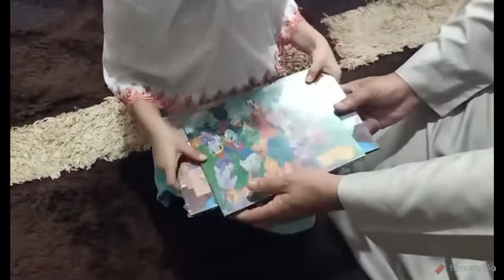علم اولادك الوضوء والصلاة 🕋مع"لينا وبابا" وهدية بابا ل لينا🎁شفا# How to perform ablution and prayer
كيفية الوضوء والصلاة
البنت وبباها

قصص

شفا

وناسة
عائله عمر

Shfa
كيف علمنا الرسول صل الله عليه وسلم الوضوء
اركان الاسلام
تعلم الصلاة